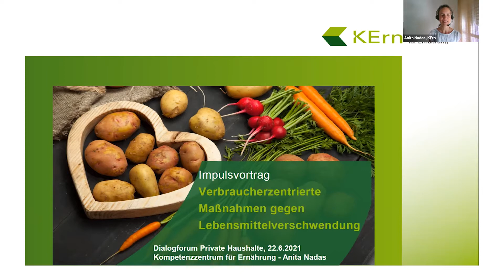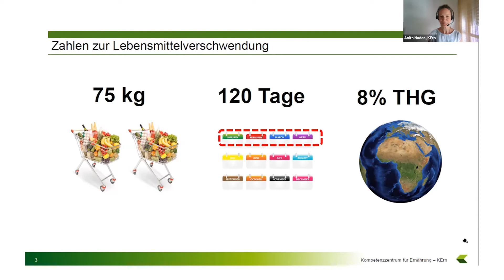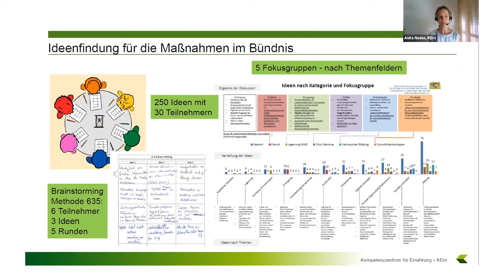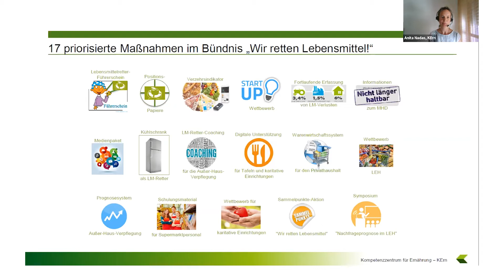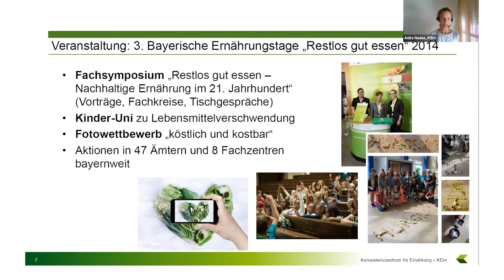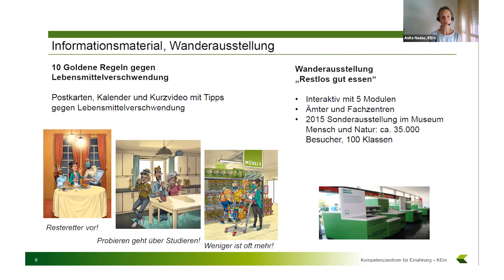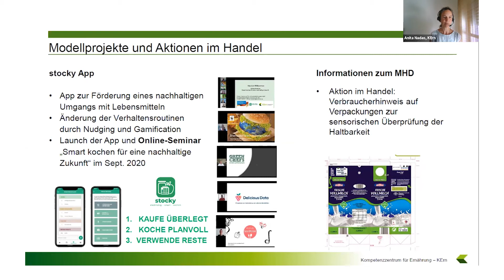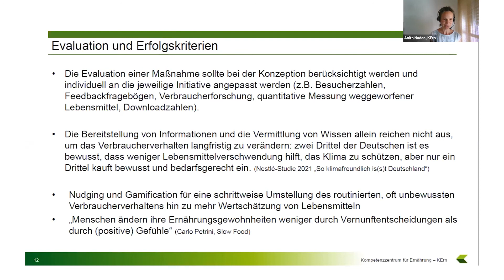Verbraucherzentrierte Maßnahmen gegen Lebensmittelverschwendung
In diesem Video stellt Anita Nadas die Arbeit von KErn – Kompetenzzentrum für Ernährung (Bayern) vor. Im Sinne des Praxisaustauschs teilt sie ihre Erfahrungen zu Erfolgsfaktoren und möglichen Maßnahmen zur Reduktion von Lebensmittelverschwendung in privaten Haushalten.
Um die deutschlandweite Nationale Strategie zur Reduzierung von Lebensmittelabfällen erfolgreich umzusetzen, rief das Bundesministerium für Ernährung und Landwirtschaft Dialogforen ins Leben. Diese Dialogforen binden alle Akteur*innen entlang der Wertschöpfungskette ein.
Das Dialogforum „Private Haushalte“ beschäftigt sich damit, wie Lebensmittelabfälle in privaten Haushalten reduziert werden können und arbeitet dazu mit den in Deutschland aktiven Institutionen und Organisationen zusammen. Das Projekt erforscht, welche Maßnahmen zur Reduzierung besonders vielversprechend sind, unterstützt den Erfahrungsaustausch und hilft, die Wirksamkeit von Maßnahmen zu erfassen und zu verbessern.
Als Auftakt der Vernetzung fand daher am 22. Juni 2021 das erste Treffen mit ca. 80 Praxis-Akteur*innen aus ganz Deutschland statt.